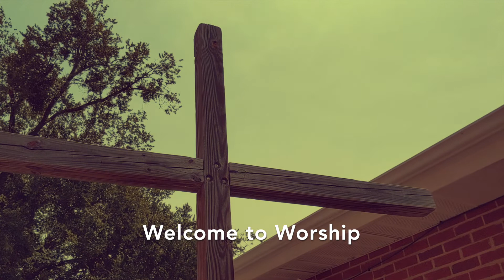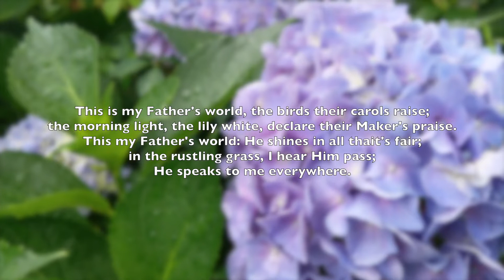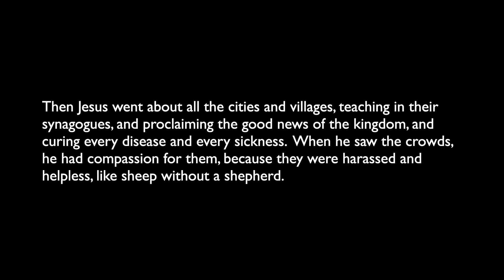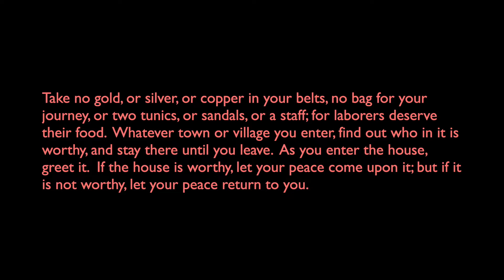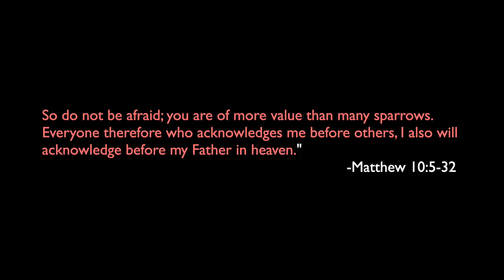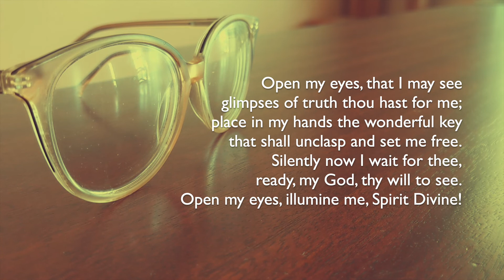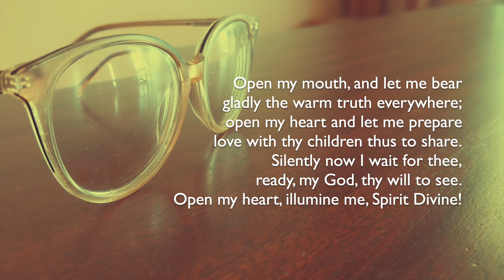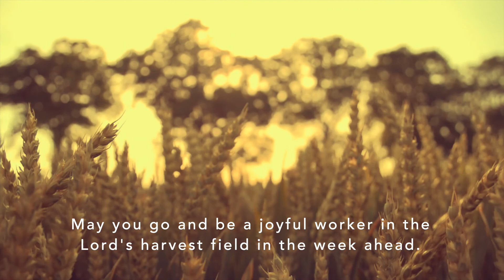June 14, 2020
Announcements:
-CDs and DVDs of our services are available for those who need them.
-Jack & Cleo Austin Sr. Scholarship Deadline: June 15
-Youth Group Zoom Session, Tonight: 6pm